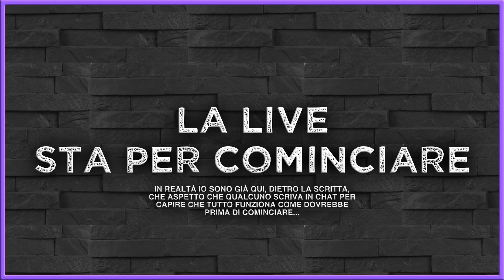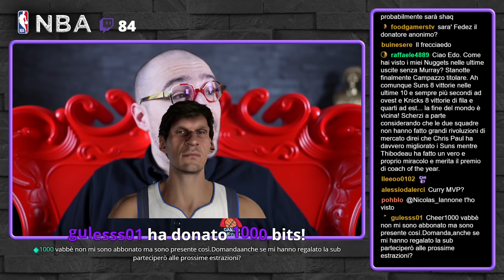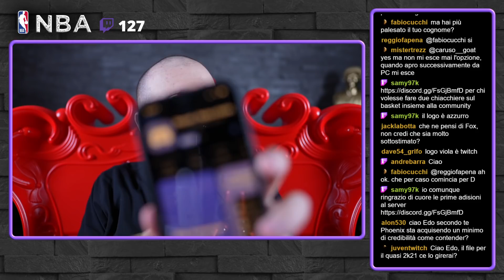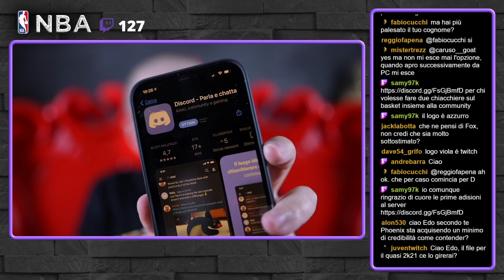LIVE NBA di venerdì 22 aprile ricaricata da Twitch